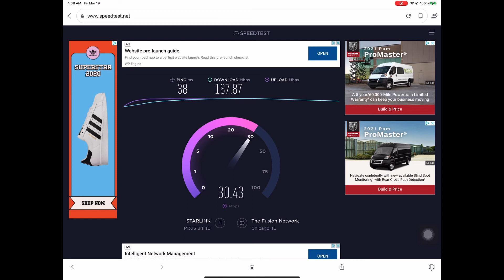Starlink get crazy hitting 265Mbps at night.